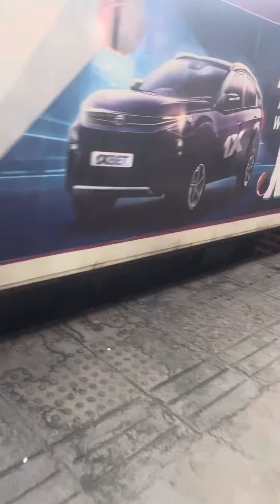Nalla sopara morning train catching life mumbai #train